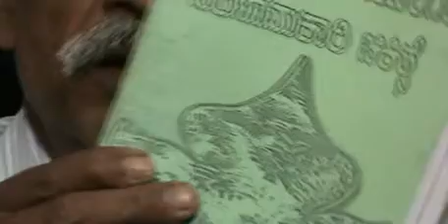Dengue Cured in 4 hours | 9342255080 | Dr Narayana Rao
Dengue
Dr Narayana Rao
Homeo